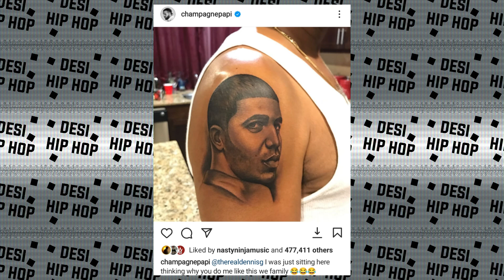Emiway's Story ! WEBSITE Crash | King Collab with Salim Merchant and Sunidhi Chouhan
►SONGS LINK

no links

►CREDITS